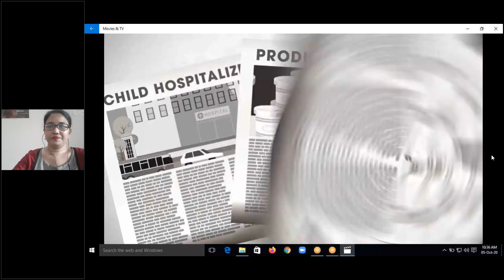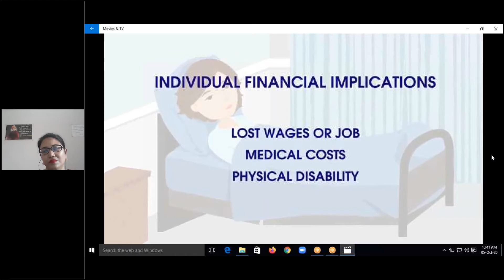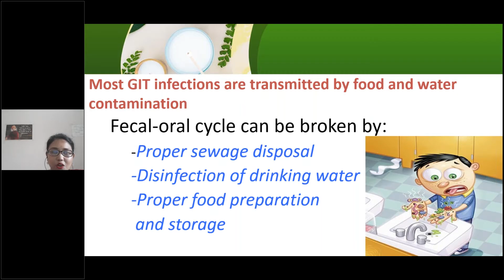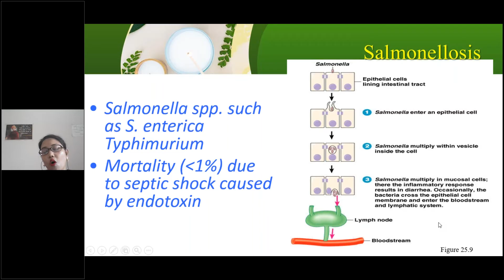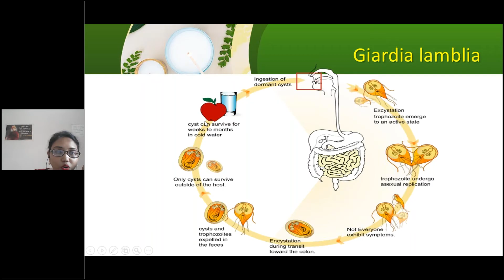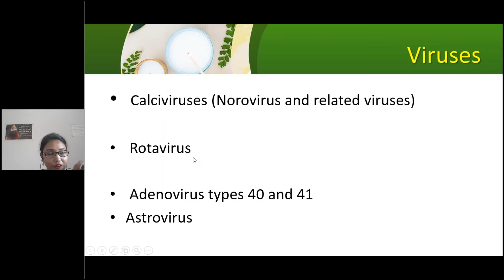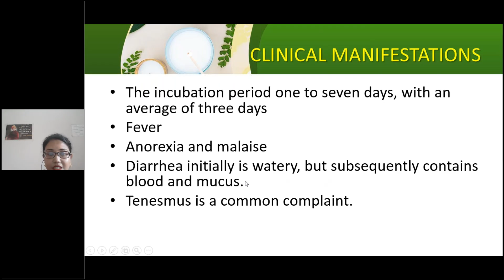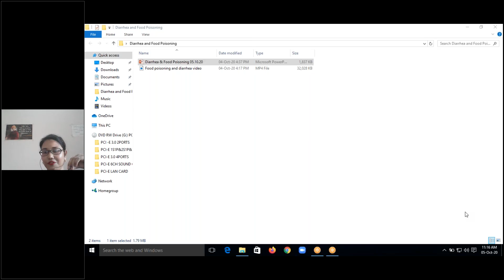A Class On Diarhea and Food Poisioning By Dr ManaswiniDas, Dept Of MicroBiology